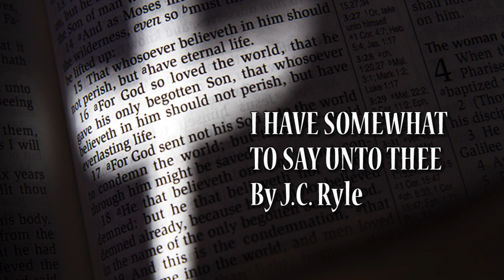I have somewhat to say to thee By J.C. Ryle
A Gospel Message by JC Ryle.